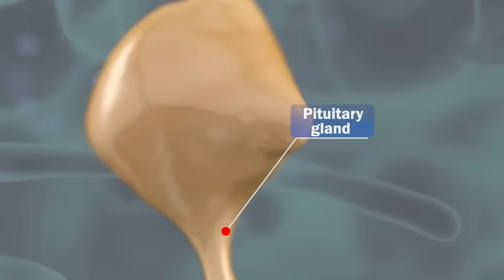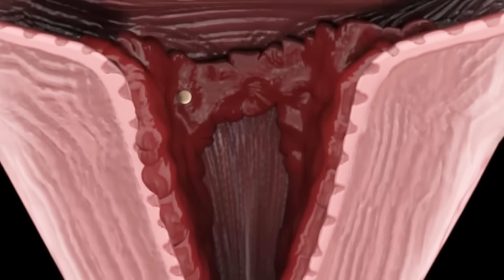شاهد ماذا يحدث داخل جسم المرأة اثناء الدورة الشهرية(شيئ غريب جدا) Menstrual cycle and ovulation